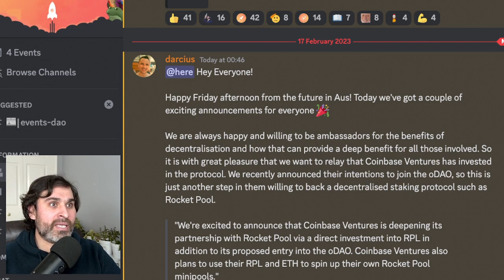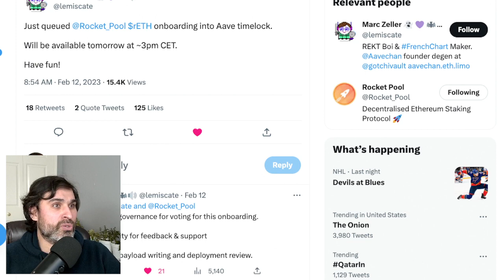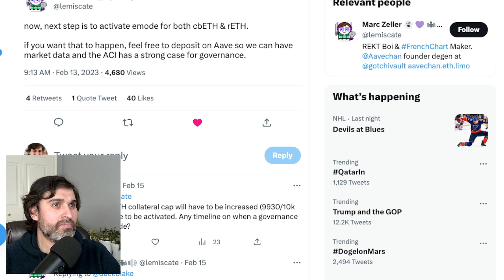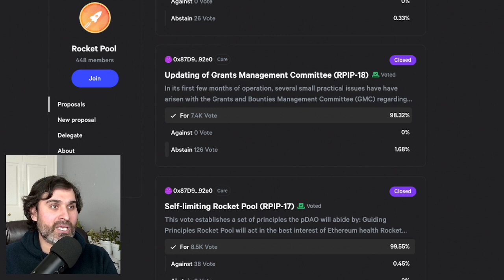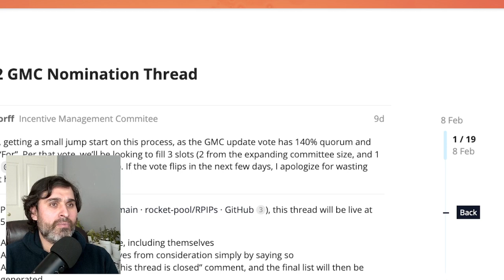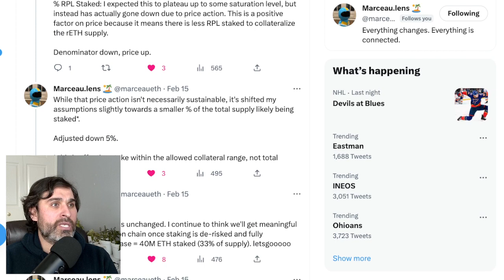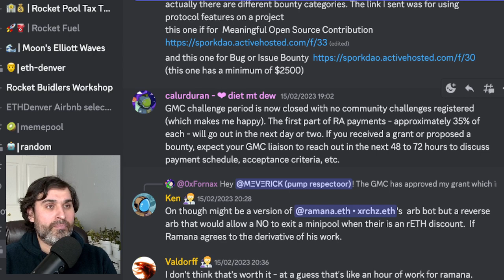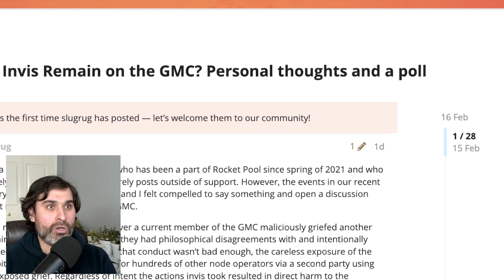Rocket Fuel Weekly Recap - 3rd Week of Feb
A weekly summary of what's happening in the Rocket Pool community on Discord, Twitter, Reddit, and the DAO forum.

0:00 - Welcome

0:45 - Coinbase getting into the Rocket Pool staking game

2:56 - Aave integrates rETH

5:29 - Governance proposals are all closed

8:01 - RP milestones

9:04 - oDAO votes to fix the grief exploit

10:14 - GMC nominations closing

11:49 - Marceau’s new spreadsheet

13:28 - GMC grants challenge period closes

14:44 - Should Invis be removed from the GMC?